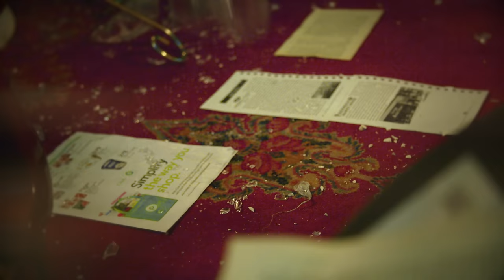Vedo - Split (Official Video)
Listen to the single “Split". Out Now!